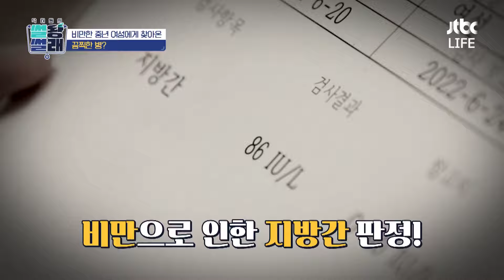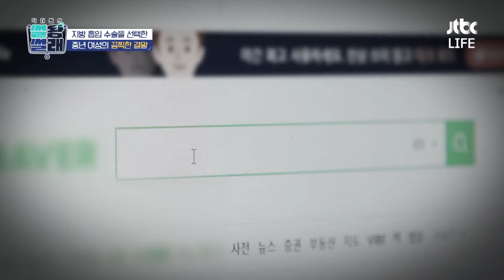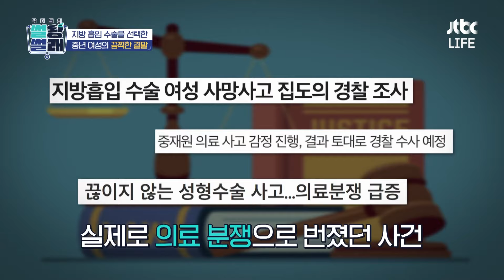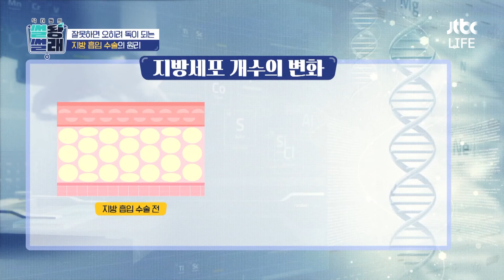＂뱃살 빼려다…＂ 비교적 간단한 지방 흡입 수술 후 퇴원한 여성이 맞은 끔찍한 결말｜닥터들의 썰왕썰래｜JTBC 220624 방송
의사로부터 뱃살 감량을 권고받은 50대 여성,
갖은 노력 후 최후의 수단으로 택했던 지방 흡입 수술
이 선택이 가져온 끔찍한 결말